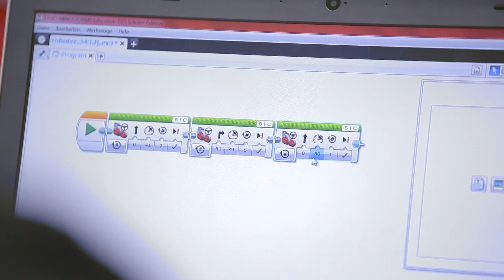ENTERPRIZE 2017, 14.03.2017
Zweiter Platz ENTERPRIZE 2017: Stiftung go tec Schaffhausen, go tec!